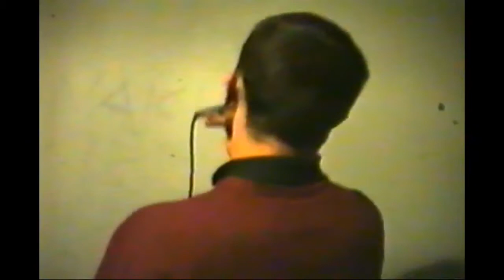Ruffle crowd garaza ca 1996